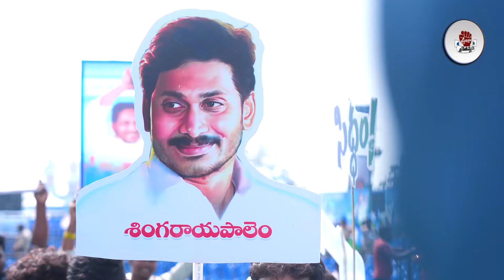CM YS Jagan Goosebumps Visuals | Denduluru Siddham Public Meeting | Praja Chaithanyam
Watch :CM YS Jagan Goosebumps Visuals | Denduluru Siddham Public Meeting | Praja Chaithanyam